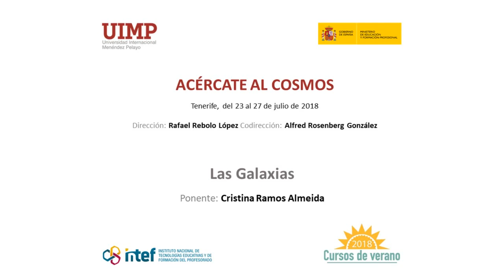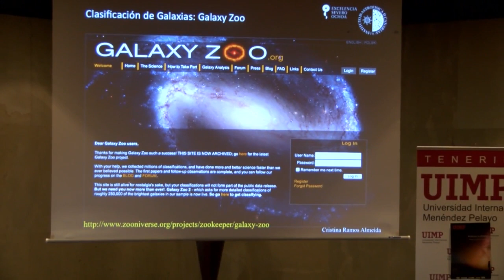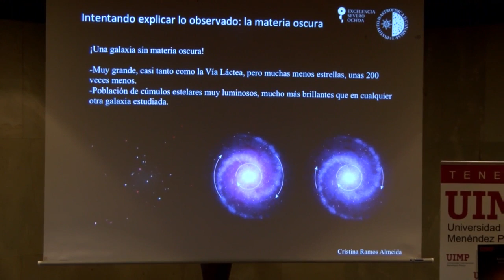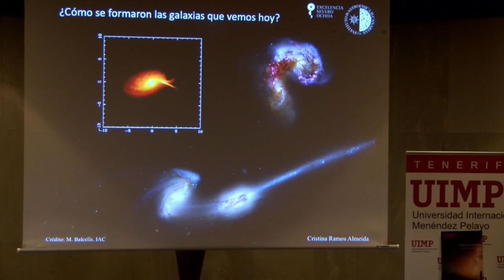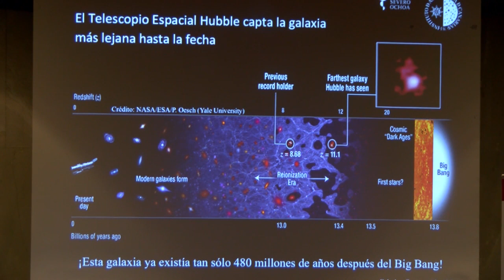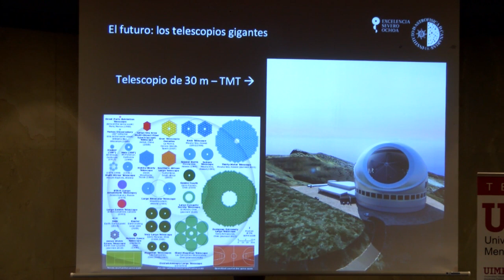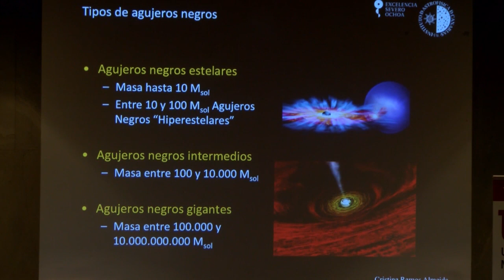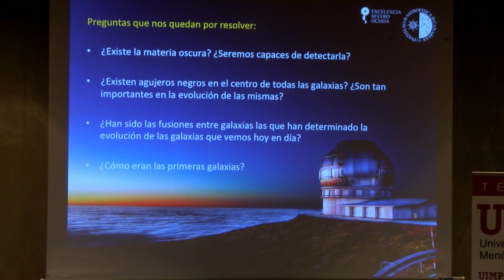08 las galaxias - Cristina Ramos Almeida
Conferencia de Cristina Ramos Almeida investigadora del Instituto Astrofísico de Canarias en el curso "Acércate al Cosmos" celebrado en Santa Cruz de Tenerife en el marco de los cursos de verano que organizó el Instituto Español de Tecnologías Educativas y Formación del Profesorado en colaboración con la Universidad Internacional Menéndez Pelayo en julio de 2018.